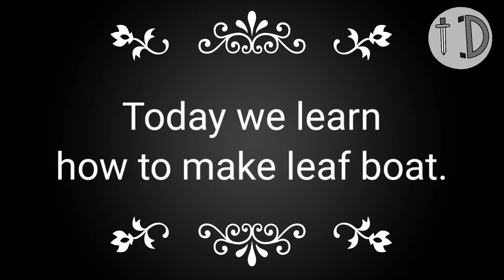how to make boat from leaf.